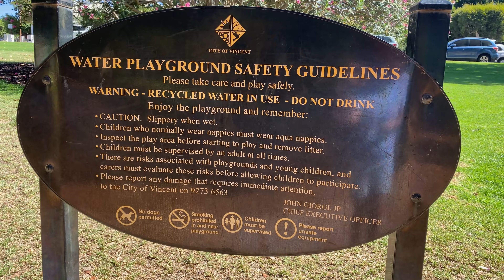Vlog 50: Hyde Park/Smash Burger/Primer día de Mati/Viaje Sydney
Amigos! Bienvenidos de nuevo al canal, mi nombre es Caro para los que son nuevos por aquí, el día de hoy les traigo vlog diario y es una combinación de dos días. Este es un vlog especial porque es sobre el primer día de clases de Mati, no cabe duda que el tiempo vuela! Espero les guste.

No olviden seguirnos por Instagram, nos encuentran como:

familia.foranea